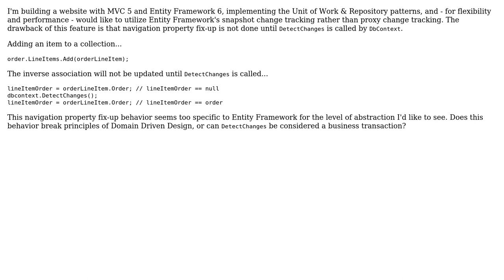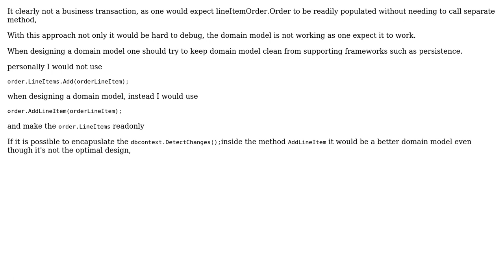Software Engineering: Does snapshot change tracking break DDD principles?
With thanks & praise to God, and with thanks to the many people who have made this project possible! | Content (except music & images) licensed under CC BY-SA | Music | Images & others | With thanks to user mdh88 user Low Flying Pelican and the Stack Exchange Network Trademarks are property of their respective owners. You are responsible for your own actions.